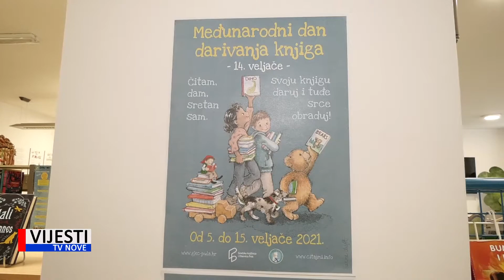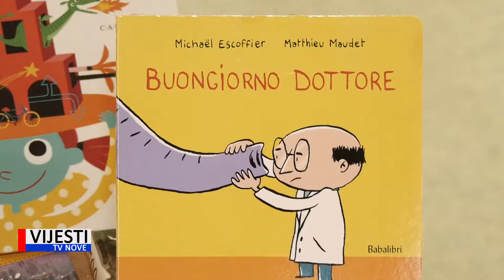Vijesti TVN - GK Pula akcija „Čitam,dam,sretan san” 08.02.2021.